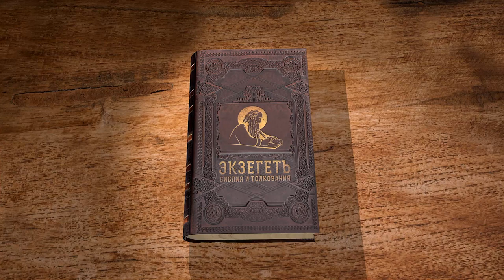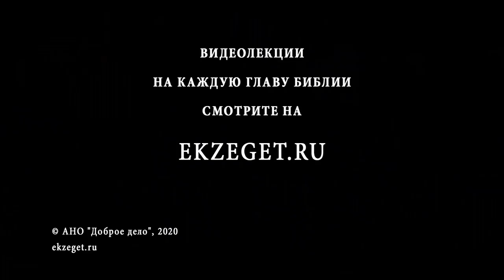Исход. Глава 9. Андрей Десницкий. Толкование Ветхого Завета. Толкование Библии. Священное Писание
Мы наблюдаем продолжение казней. Господь обрушивает на Египет стихийные бедствия одно за другим. Признавшие свое бессилие Египетские чародеи прямо говорят фараону о том, что здесь дело истинного Бога и помочь фараону они никак не смогут.
Некоторые египтяне, насмотревшись на казни, начали прослушиваться к Моисею.
Как же на это все реагирует фараон? Отпустит ли он иудеев или нет? Пойдет ли фараон на уступки?